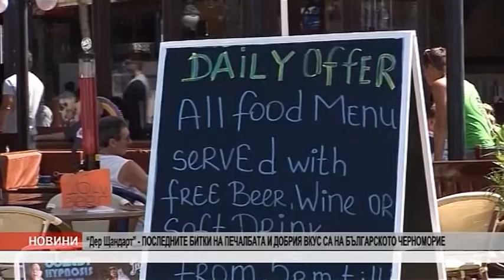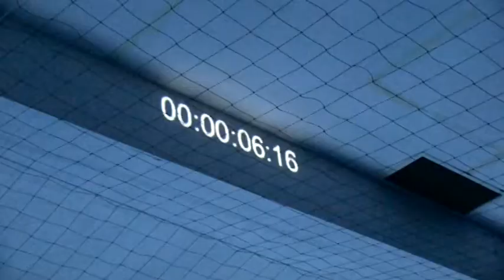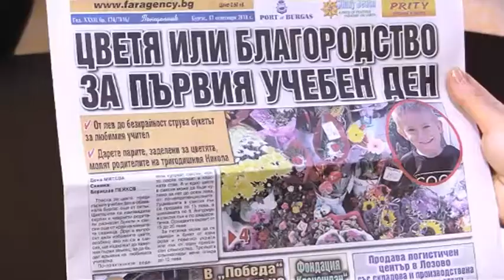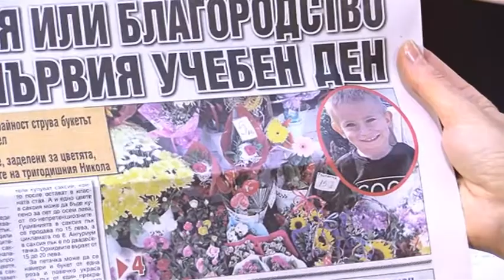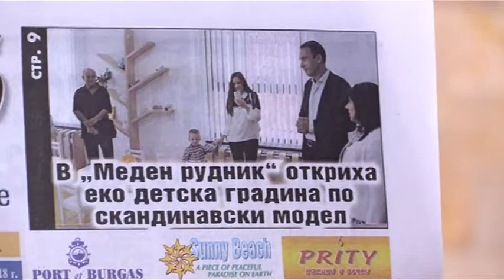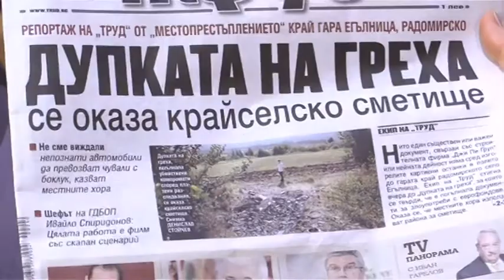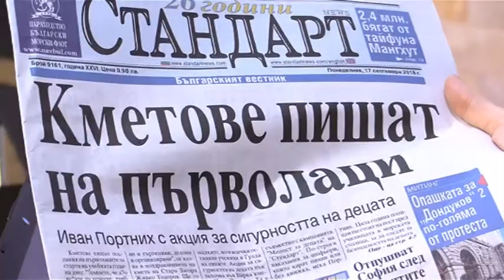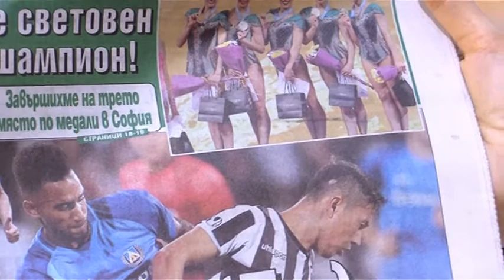Добро утро Бургас 17 09 2018